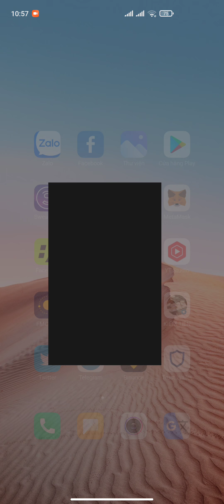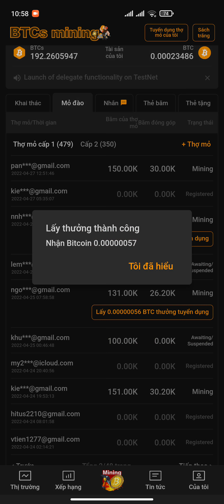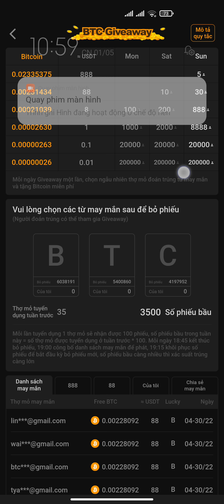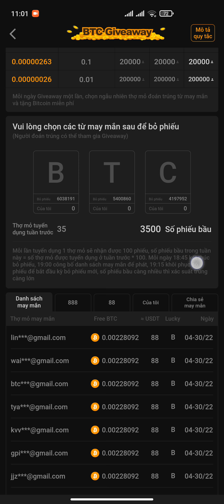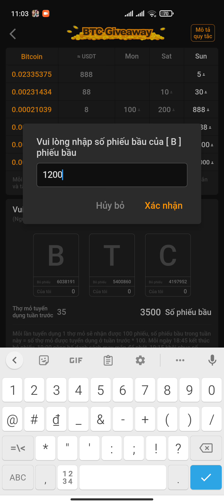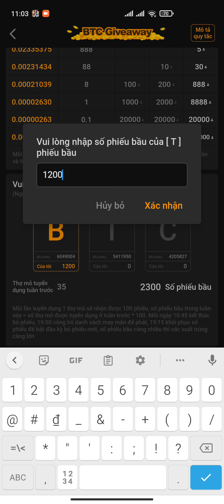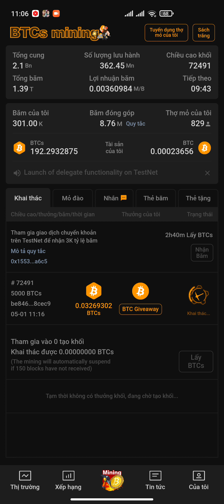BẬT MÍ NHẬN 0,02336289 BTC GIÁ 888$ TỪ BTCS MINING KÈO MAY MẮN CHO MỌI NGƯỜI | Kiếm Tiền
ĐỊA CHỈ VÍ CỦA EM ĐỂ CHUYỂN TOKEN
0x1553747C0D60f709F42492c3dd1366BdaEc1A6C5

CONTRACK SUSDT
0xb36ab513ce9861bd9769c62b30037f8bbb10618b

💎 Tham gia Nhóm telegram "KIẾM TIỀN"

7. CARSWAP TOKEN

1. ĐÀO PI NETWORK: 1 PI~1000$
Mã mời: HungTinh1993
Link tải:

2. ĐÀO RENEC REMITANO: 1 RENEC~300$

3. ĐÀO TI CHAIN: 1 TI~1000$

4. Đ.KÝ SÀN BINANCE: MUA BÁN TẤT CẢ COIN

6. ĐÀO ATC SÀN ATLANTIS: 1 ATC~10$

7. ĐĂNG KÝ SÀN DEFIGO: 1DFT~8$

9. ĐĂNG KÝ SÀN ASBAZAR: 1 ASB~0,5$

10. ĐĂNG KÝ SÀN LBANK BÁN BCL TOKEN

11. ĐÀO BONDEX ORIGIN: 1 BNDX~20$

12. ĐÀO HI DOLAR: 1 HI~1,6$

15. ĐÀO STAR NETWORK: 1 STAR~0,2$

17 ĐÀO BEE NETWORK: 1 BEE~0,6$

18. ĐÀO ALPHA NETWORK: 1 ALPHA~0,6$

19. ĐÀO ABNB: 1 ABNB~800$

21. ĐÀO COIN X: 1 COIN X~20$